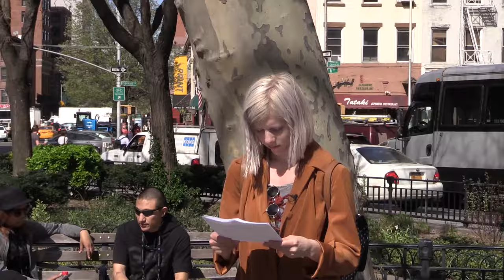AURORA - Shower Thoughts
AURORA is back with iHeartRadio to share some of her shower thoughts with the world. Listen to her thoughts on Greek mythology, flying, golf, brushing teeth and more.

Listen Free to Top Music and Radio on Your Phone!

Follow Paul Costabile!